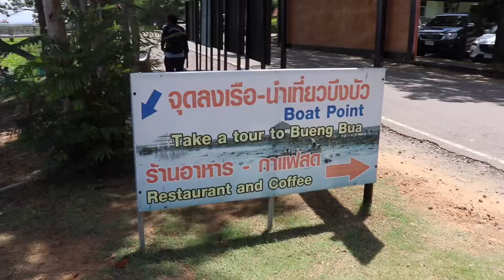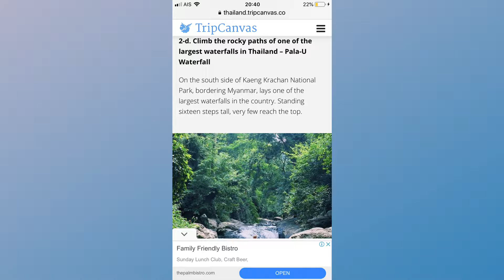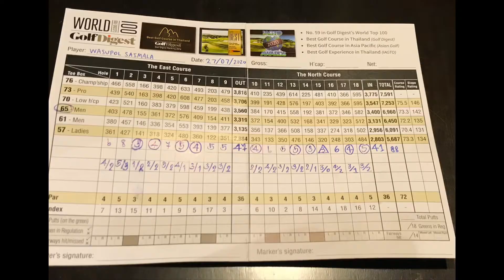Oou Lunla EP.1 | หัวหิน-กุยบุรี-เขาสามร้อยยอด-Black Mountain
Oou Lunla EP. 1 Vlog
เที่ยวที่หัวหิน
ไปทะเลชายหาดบ้านบ่อนอก กุยบุรี
ไปอุทยานแห่งชาติเขาสามร้อยยอด
เล่นกอล์ฟที่สนาม Black Mountain